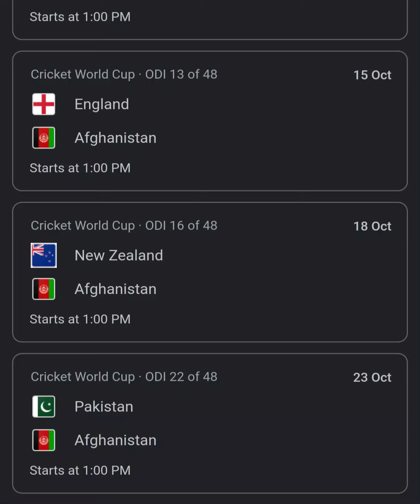افغانستان کرکټ نړیوال جام مهالوېش او پاکستان سره لوبه په اړه معلومات | CW2023 | Cricket World cup